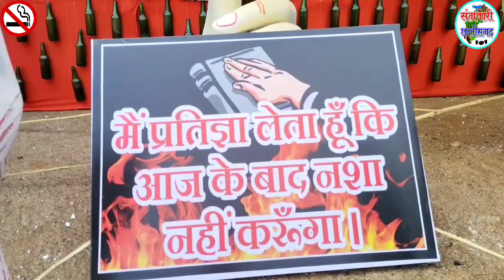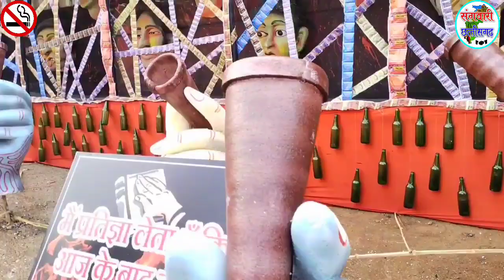Bhilai power house lal maidan Durga pandal 2022 । Durga pandal 2022 । sangwari Chhattisgarh । Durga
संपर्क करव - 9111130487 संस्थापक संगवारी छत्तीसगढ़
व्हाट्सएप भी कर सकते है ।

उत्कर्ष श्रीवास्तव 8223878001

और हमें यहां भी फॉलो कर सकते

संगवारी छत्तीसगढ़ 2022
संगवारी छत्तीसगढ़

your queries -

ganjpara durg
durg ganjpara
Utkarsh Shrivastava durg
Durga murti 2022
Bhilai durga pandal
Durga pandal 2022
navratri 2022
Bhilai power house lal maidan vlog
भिलाई पावर हाउस लाल मैदान
Bhilai power house lal maidan
sangwari Chhattisgarh
thanaud
Durga murti 2022
thanod durga murti
Durga murti power house
Durga murti power house vlog
भिलाई लाल मैदान दुर्गा पांडाल 2022
Bhilai sector 1 durga pandal vlog
Bhilai sector 1 durga pandal

🙏* ANTI-PIRACY WARNING *🙏
This content is Copyright to "संगवारी छत्तीसगढ़". Legal action will be taken against those who violate the copyright of the following material presented!

Instagram news page